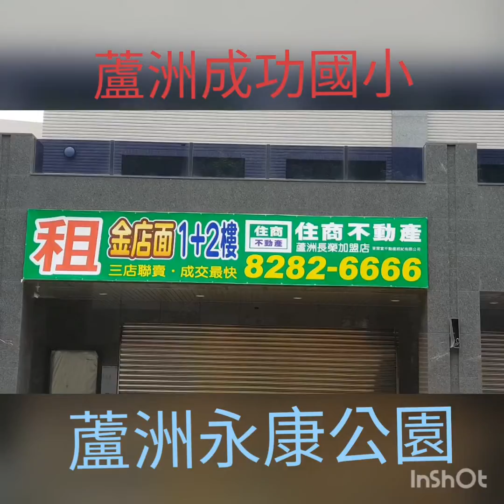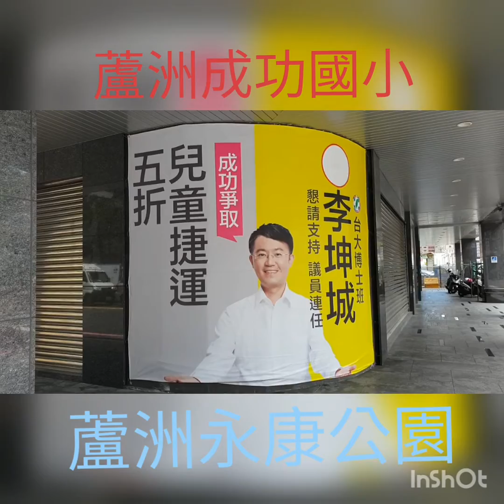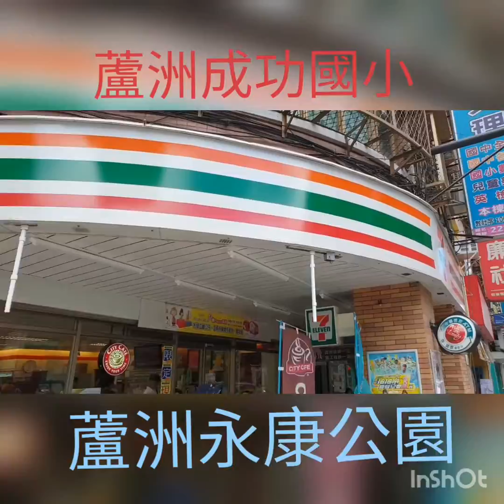蘆洲區成功國小·永康公園景觀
蘆洲區長安街靠近成功國小·永康公園的景觀